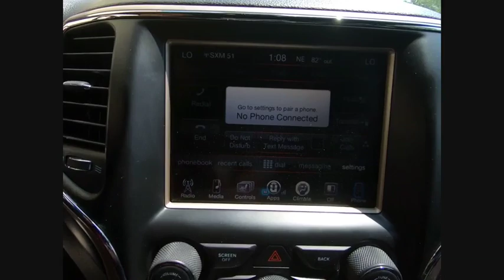2014 Jeep Grand Cherokee Clarendon Hills IL P3265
2014 Jeep Grand Cherokee Altitude

415 E. Ogden Ave

2014 Jeep Grand Cherokee Altitude 4WDbrbrGrand Cherokee Altitude, 4D Sport Utility, 3.6L V6 Flex Fuel 24V VVT, 8-Speed Automatic, 4WD, Billet Silver Metallic Clearcoat, Black w/Leather Seats w/Perforated Suede, 115V Auxiliary Power Outlet, 1-Yr. SIRIUSXM Radio Service, Altitude Package, Black Headlamp Bezels, Black Suede Seats w/Black Stitching, Body Color Claddings, Body Color Fascias, Body Color Grille w/Platinum Accent, Body Color Shark Fin Antenna, Cargo Compartment Cover, Dual Bright Exhaust Tips, Gloss Black Fascia Applique, Jeep Black Gloss Badging, Neutral Gray Satin Gloss Tail Lamp, Power 4-Way Driver Lumbar Adjust, Power 8-Way Driver/Manual Passenger Seat, Power Liftgate, Quick Order Package 23Z Altitude, Radio: Uconnect 8.4A AM/FM/SXM/BT, Rear-View Auto-Dimming Mirror w/Microphone, Security & Convenience Group, Security Alarm, SIRIUSXM Satellite Radio, Uconnect Access, Universal Garage Door Opener, Wheels: 20 x 8.0 Gloss Black Aluminum.